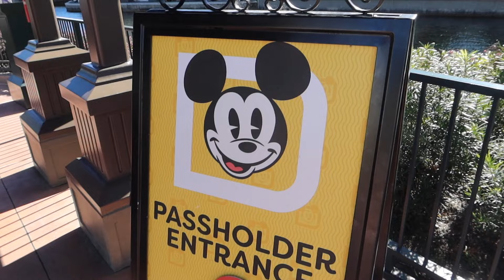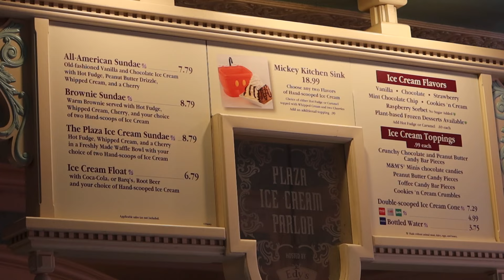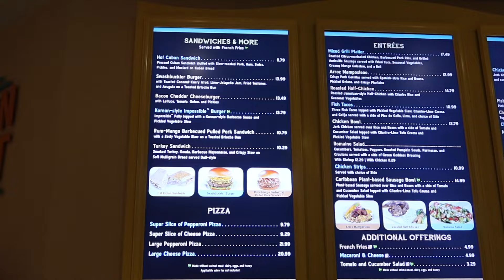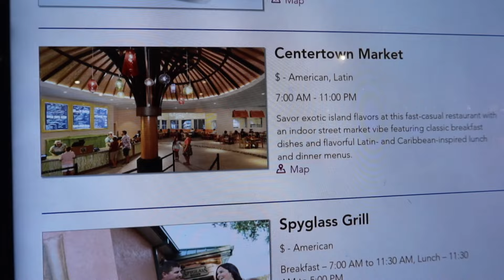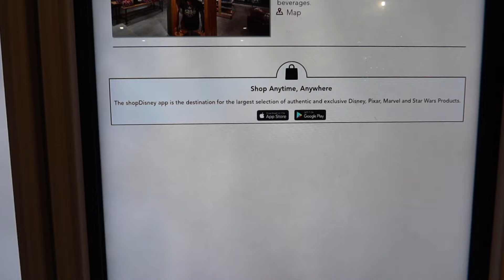FLORIDA DAY 13 - 3 PARKS IN 1 DAY - WORLD CELEBRATION GARDENS - WALT THE DREAMER STATUE - FANTASMIC